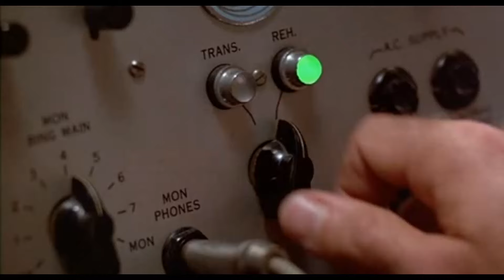Wolfenstein: Youngblood | Capitulo 9 | Vestibulo Y Acceso A Los Archivos | Español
Bienvenidos a una novedad que tenia muchas ganas de traer al canal,  bienvenidos a Wolfenstein: Youngblood donde jugaremos como una de las hijas de B.J. Blazkowicz.

19 años después de los acontecimientos de Wolfenstein II, B. J. Blazkowicz ha desaparecido tras una misión en el París ocupado por los nazis. Ahora, después de unos cuantos años de entrenamiento por su padre, las hijas gemelas de B. J., Jess y Soph Blazkowicz deben entrar en acción.

No Surrender ;-)